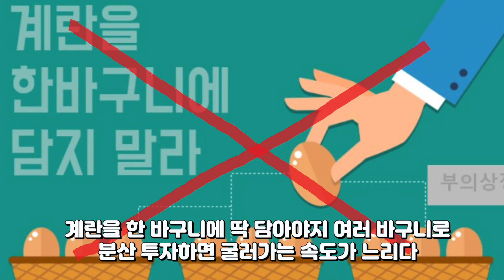계란은 여러 바구니에 나눠 담지 마세요!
열북이 Q&A
대표님께서 20대 후반 사회초년생으로 다시 돌아가게 된다면 어떻게 투자 공부와 투자 계획을 세울 거신지 궁금해요!!! :)
현재 사회초년생 20대 후반 여자인데, 취업한 지 1년도 채 되지 않아서 모아놓은 씨드는 없지만ㅜㅜ 대표님처럼 미래에 투자자의 삶(?)을 살고 싶다는 목표를 가지게 되었거든요... ㅎㅎ ! 현재 어느 정도 투자자로서의 위치에 있으신 대표님께서 저와 같은 20대들에게 말씀해주시고 싶으신 찐 조언을 듣고 싶어요 🤍 그리고 소중한 레터 너무 너무 잘 읽고 있습니다 감사합니다 ❤️